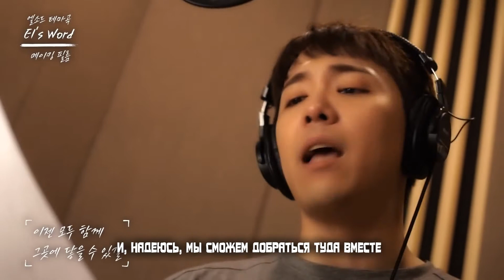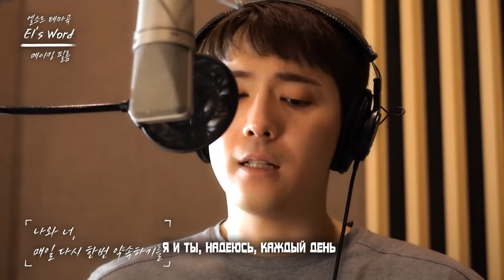LEE HONGKI - Theme Song El's Word [rus sub]